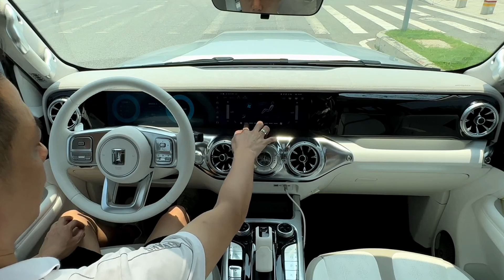WEY Tank 300 Cyber Edition POV Test Drive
The WEY Tank 300 stands as a compact SUV offering by Great Wall Motor. Under its hood, it boasts a formidable 2.0T gasoline turbo engine that generates an impressive peak power of 227 Hp at 5500 rpm. This powerplant is seamlessly paired with an 8-speed automatic transmission, ensuring a smooth and efficient driving experience. As for its dimensions, the car's body measures 4760 mm in length, 1930 mm in width, and 1927 mm in height.